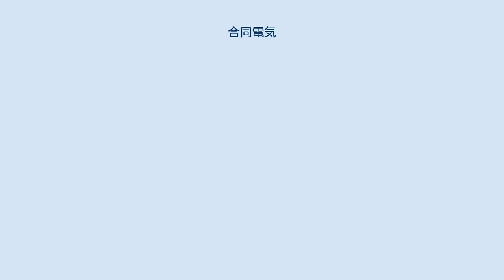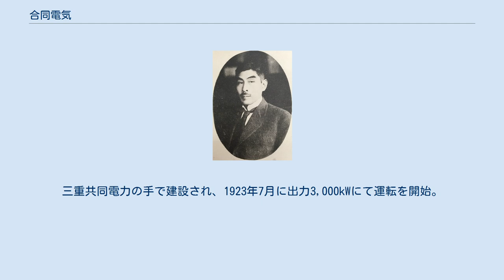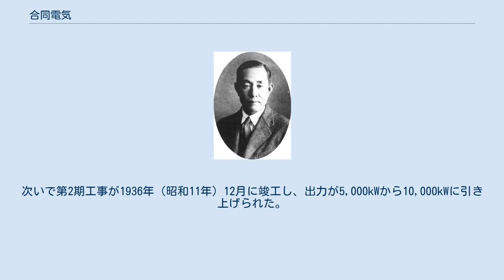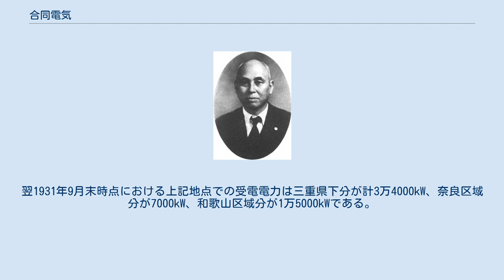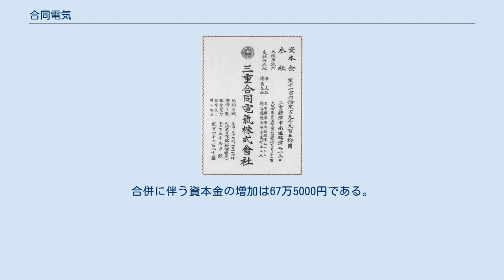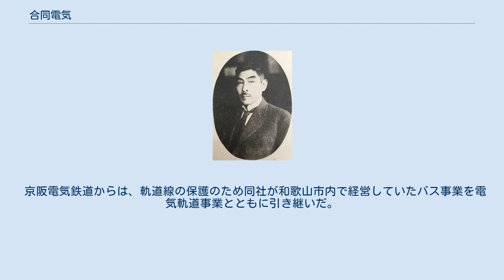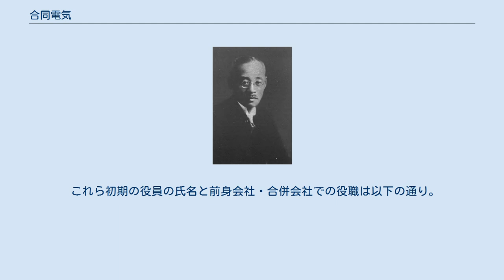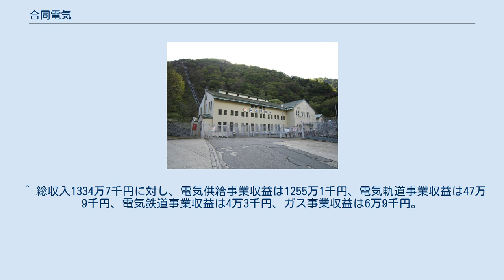合同電気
四国地方の電気供給事業者_(戦前)
合同電気株式会社（ごうどうでんき かぶしきがいしゃ）は、大正から昭和戦前期にかけて存在した日本の電力会社である。
三重県津市に本社を置く会社で、設立時は地名を付して三重合同電気株式会社（みえごうどうでんき）と称した。
 1922年（大正11年）、三重県下の電気事業者3社を統合して発足。
その後も県の内外を問わず積極的に事業統合を進め、最終的に供給区域を三重県・奈良県・京都府・滋賀県・和歌山県・兵庫県・徳島県の7府県に広げた。
また電気供給事業のほかにも、一部の都市で電気鉄軌道を運営し、都市ガス供給事業を経営していた。
 1930年（昭和5年）に大手電力会社東邦電力の傘下に入り、1937年（昭和12年）に同社へ合併されて解散した。
 三重合同電気時代の広告（1926年） 合同電気（旧社名：三重合同電気）は、明治期開業の三重県下電気事業者3社が新設合併により合同し、1922年（大正11年）5月に成立した電気事業者である。
合同に参加したのは津電灯・松阪電気・伊勢電気鉄道の3社で、三重合同電気発足後も巌倉水電など県下の事業者統合を進めた。
さらに1923年（大正12年）には徳島水力電気を合併し、徳島県および淡路島（兵庫県）にも進出した。
 三重県外での事業拡大はその後も続き、1928年（昭和3年）に濃飛電気を合併し岐阜県へと進出。
1930年（昭和5年）には東邦電力から同社四日市支店の事業を譲り受けて三重県の大部分を供給区域に収めるとともに奈良支店の事業を継承し、さらには京阪電気鉄道から同社和歌山支店の事業も引き継いだ。
これらにより供給区域は最終的に三重県・奈良県・京都府・滋賀県・和歌山県・兵庫県・徳島県の7府県に及んだ（岐阜県には発電所のみ立地）。
東邦電力から事業を継承した際に現物出資の形をとったため、以降は東邦電力が大株主となっている。
また事業継承が決定した1930年1月、社名から地名を外して合同電気へと改称した。
 電気供給事業以外の兼営事業としては、都市ガス供給事業、電気軌道・鉄道事業、バス事業が挙げられる。
ガス供給事業は津電灯や徳島水力電気から継承したもので、一部を1930年に系列の合同ガスへと移管している。
電気軌道事業は三重県と和歌山県で営んでおり、前者は伊勢電気鉄道、後者は京阪電気鉄道からそれぞれ継承した。
バス事業も両社から継承し、1932年（昭和7年）まで直営であった。
電気鉄道事業は三重県の朝熊登山鉄道を1928年に合併したことで始まった。
ただしこれらの兼営事業が収益に占める割合は小さく、1936年9月期の決算では総収入の94%が電気供給事業の収益である。
 1937年（昭和12年）3月、大手電力会社で大株主であった東邦電力に合併され合同電気は消滅した。
その東邦電力も1942年（昭和17年）に解散しており、合同電気が供給していた地域はその後の再編を経て1951年（昭和26年）以降中部電力・関西電力・四国電力の営業区域の一部となっている。
また兼営事業はガス事業が東邦ガス（旧合同ガス）および四国ガスに継承されているが、運営していた鉄軌道路線はすべて現存しない。
 以下、沿革のうち設立の経緯と設立後の三重県内（一部岐阜県）における電気事業再編の進展について記述する。
 合同電気、旧称三重合同電気は、社名が示すように三重県の電力会社が合同して発足した企業である。
1922年（大正11年）5月の会社設立時、合同に参加したのは津電灯株式会社・松阪電気株式会社・伊勢電気鉄道株式会社の3社であった。
 三重県下の主要電気事業者供給区域図（1921年） 三重県にて電気の供給が開始されたのは、中部地方最初の電気事業者名古屋電灯が1889年（明治22年）に開業してから8年が経過した1897年（明治30年）のことである。
まず県庁所在地の津市にて、4月から津電灯（初代）の手により開始された。
次いで8月に度会郡宇治山田町（宇治山田市を経て現・伊勢市）でも宮川電気（1902年伊勢電気鉄道へ改称）が開業し供給が始まる。
津電灯は地元の川喜田四郎兵衛らにより、宮川電気は大阪の実業家や地元の太田小三郎らによって、いずれも前年の1896年（明治29年）に設立されていた。
さらに...